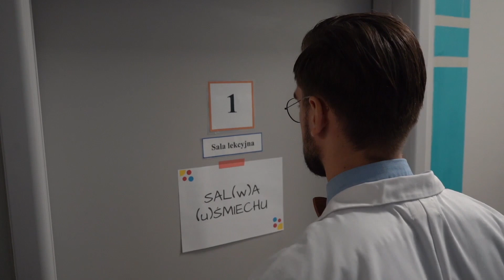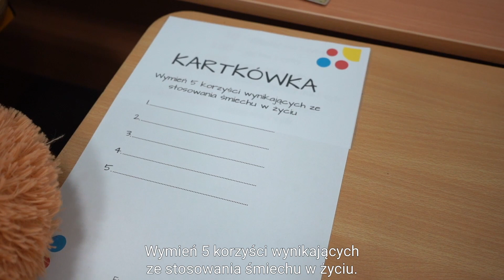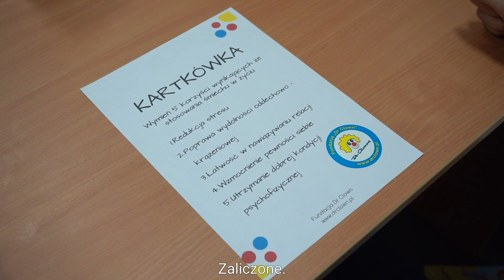Warsztaty uśmiechu z Fundacją Dr Clown II odc. 5 Lekcja śmiechologii 😁 Dlaczego warto się śmiać?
Śmiech jest nie tylko wyrazem radości. Ma też niesamowicie dobroczynny wpływ na cały nasz organizm! Dodaje energii, dotlenia, obniża ciśnienie, łagodzi napięcia, poprawia odporność!
Dlaczego więc tak rzadko nam towarzyszy? Dzieci mogą się śmiać nawet kilkaset razy dziennie, podczas gdy dorośli … 15 razy dziennie?
Czas to zmienić! Zapraszamy na lekcję śmiechologii! 🌞🤗